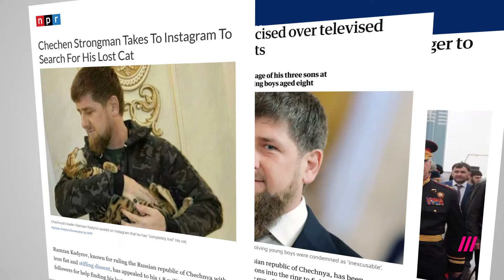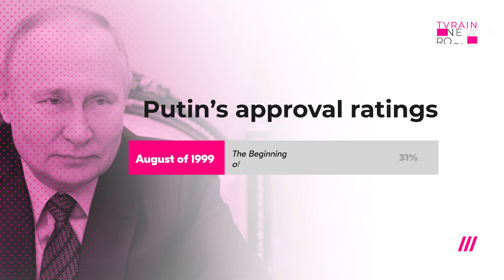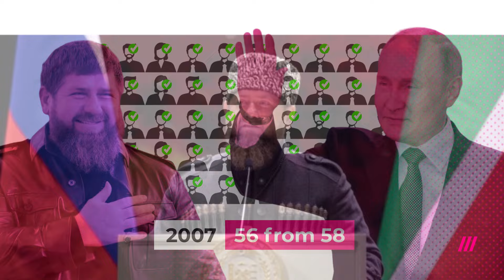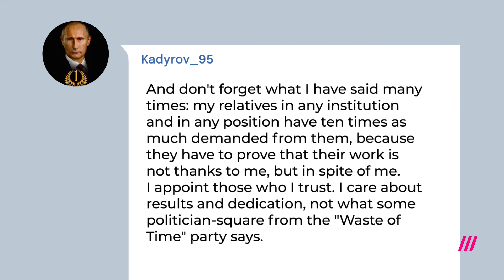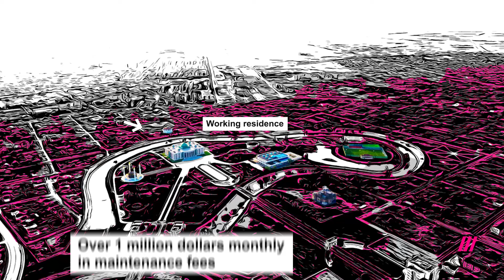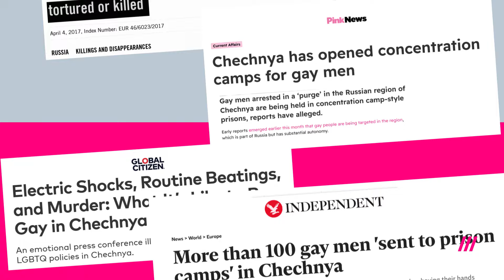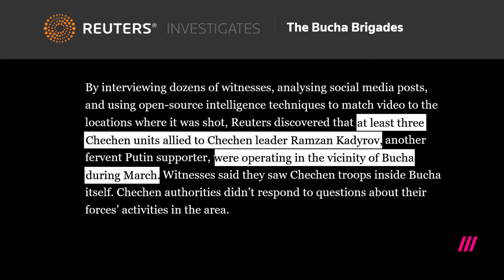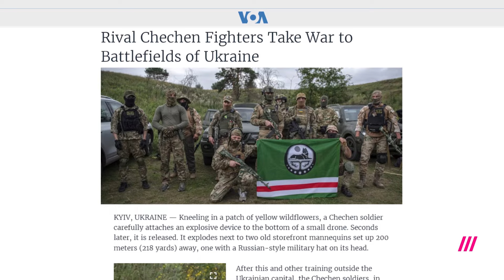The Russian Tyrant Obsessed with Putin's Money and Your Likes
In the past decade, Ramzan Kadyrov has become an increasingly familiar name to those outside of Russia, partially due to his increasing political prominence and role as a major supporter of Vladimir Putin in his invasion of Ukraine, and partially due to his social media presence and association with high-profile athletes and entertainers. We chart his rise to power, from rising out of the shadow of his politically controversial father, to ruling current-day Chechnya with an iron fist, and reaping the subsequent political and financial rewards.